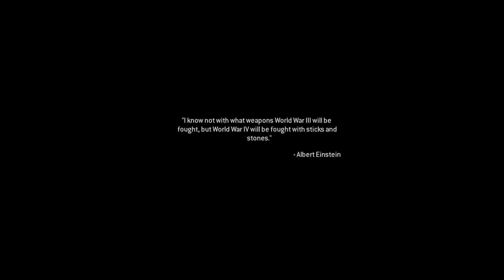Sinking Feeling - CoD 4 Remastered Pt. 2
On your feet soldier, we are leaving!